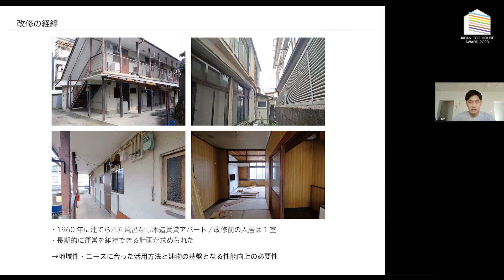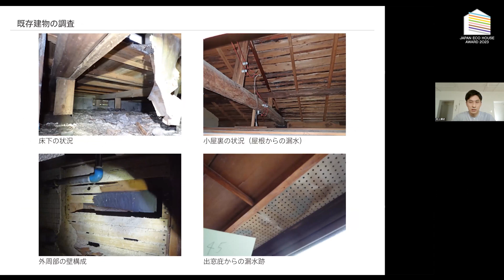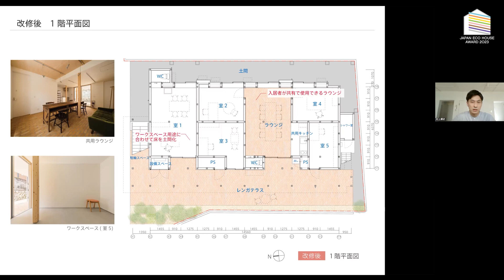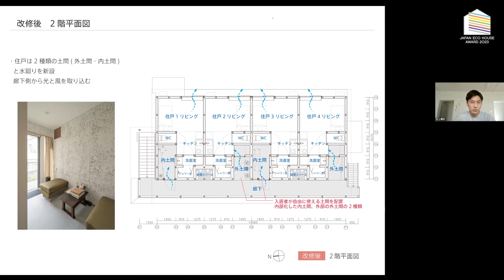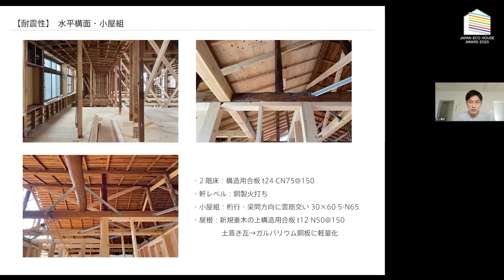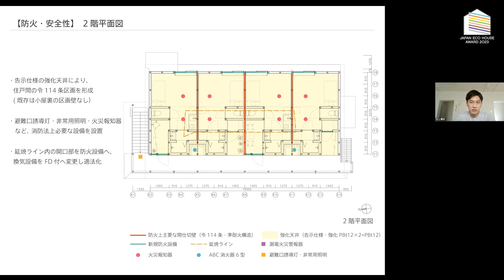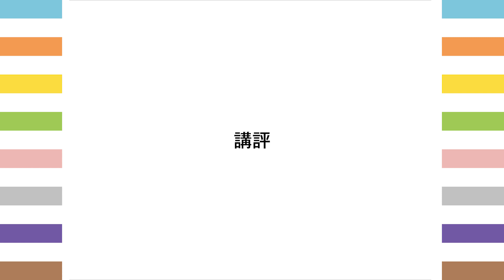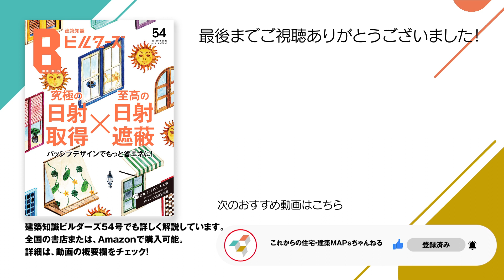「tede」アッドスパイス+村上康史建築設計事務所／第7回日本エコハウス大賞ノミネート作品No.7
第7回日本エコハウス大賞
ノミネート作品No.7
「tede」
アッドスパイス（京都府）+村上康史建築設計事務所（東京都）

■編集部の見どころ！
京都市に建つ築63年の木造賃貸アパートをリノベーションした実例である。建物の性能を向上させ、長期的な収益を見込めるように計画した。光が入りにくく、無断熱、耐震性の不足、地盤の水はけが悪く床下の腐朽などの問題点を1つずつ丁寧にクリア。プランは、1階をワークスペース、2階を住戸とし、職住近接型の集合住宅に。グリーン住宅ポイント制度を活用し、太陽光パネルを設置。共用部やワークスペースの電力をまかなう。光や風の入るさわやか空間づくりをすることで、街の風景にも寄与する建物になっている。全国的に多い、木造賃貸に対する一つの解となることを期待している。

＼　注目！　／
【第7回 日本エコハウス大賞の最終審査会を開催！！】
脱炭素時代の美しい住宅を表彰する「日本エコハウス大賞」。
ノミネート10作品の中からグランプリを決める最終審査会をオンラインで配信します。ここでしか聞けない審査員の熱い議論を通して、未来のエコハウスを考えます。
さらに、審査会終了後の交流会もお楽しみに！

開催日：10月26日(木)14～18時（約4時間）＋交流会
形式：zoomウェビナー形式
対象：建築関係者および建築学生に限らせていただきます。
主催：建築知識ビルダーズ
詳細はこちら

【設計審査員】
伊礼智（建築家）
前真之（東京大学准教授）
三澤文子（建築家）
松尾 和也（建築家）
佐藤 欣裕（もるくす建築社 代表）

【ゲスト審査員】
竹内 昌義（建築家）
大島芳彦（ブルースタジオ／クリエイティブディレクター）
今 佐和子（国土交通省 都市局 都市政策課 都市環境政策室 課長補佐）
三木 奎吾（Replan発行人）
蒔田 智則（環境設備エンジニア／空気のデザイナー）

【ノミネート作品の詳細は、建築知識ビルダーズ54号で紹介しています】
誌面では豊富な写真と図面でより詳しい情報を見ることができます。

ジャパン・エコハウス・ビッグショー